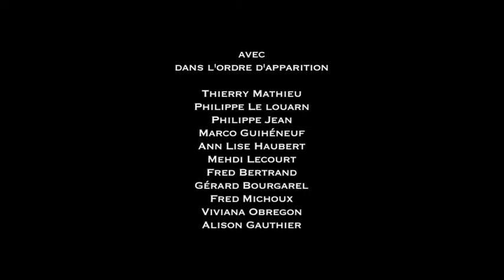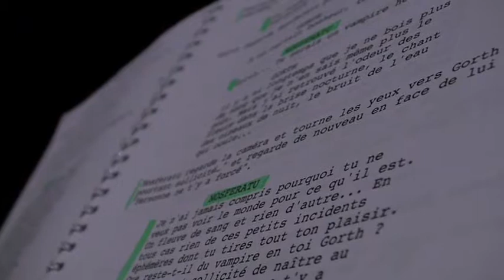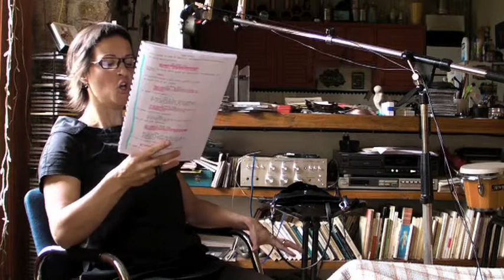Making of du film Des Maîtres pour l'éternité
Making of réalisé par Ludovic Bramoulé
Enregistrement des voix off du film au Théâtre Universitaire de Nantes